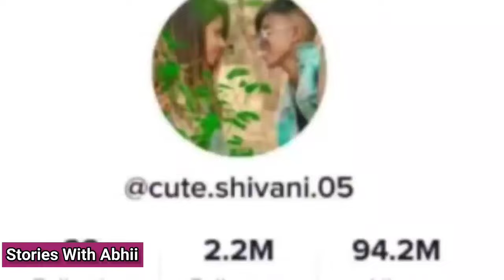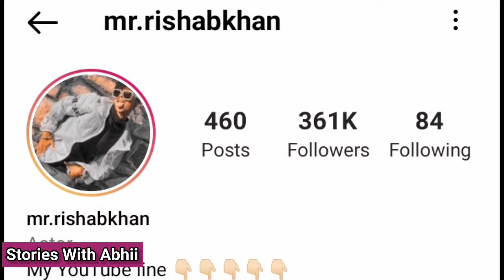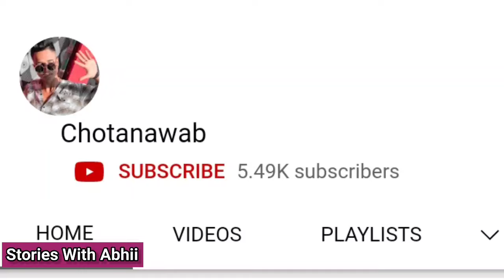Mr Rishab Khan Life Story | Sahina Khan & Rishab Love Story | Lifestyle | Reality | Biography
Hello Friends

Ye Video Mr Rishab Khan & Sahina Khan Par Banaya Gaya Hai